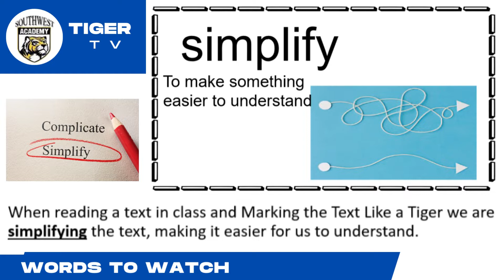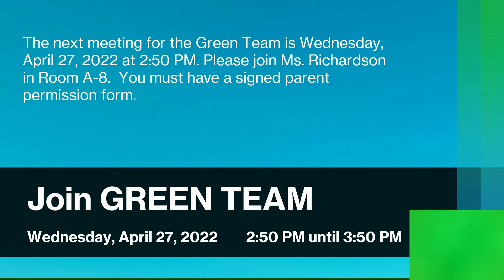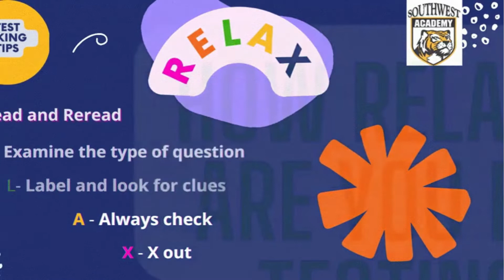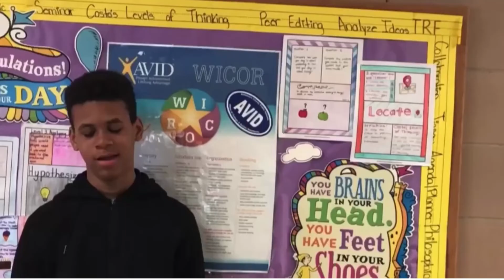Wednesday 427 Tiger TV